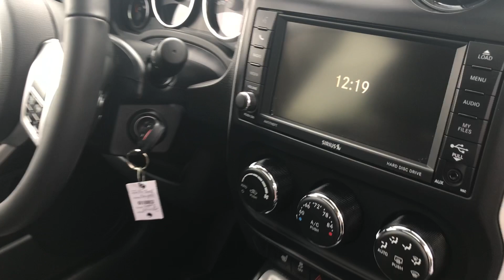2016 JEEP COMPASS 4WD HIGH ALTITUDE EDITION at Apple Chevrolet in Tinley Park, Illinois.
Salesman Joe Gomez goes over this 2016 Jeep Compass 4x4 High Altitude Edition. Apple Chevrolet is located at 8585 w 159th St. Tinley Park, IL 60487.

CARFAX One-Owner. Clean CARFAX. Granite Crystal Metallic Clearcoat 2016 Jeep Compass High Altitude 4WD 6-Speed Automatic 2.4L I4 DOHC 16V Dual VVT **LOW MILES ONLY 17107**, **GOOD BRAKES, **A/C BLOWS ICE COLD, Good tires, **4X4-Never worry about the weather again**, 17" x 6.5" Aluminum Wheels, 7" COLOR TOUCH AM/FM radio: SiriusXM, ABS brakes, Electronic Stability Control, GREAT OPTION WHEN THE ROADS ARE SLICK! TRACTION CONTROL!, Heated AND VENTILATED FRONT SEATS, Heated door mirrors, Illuminated entry! Awesome safety feature!, Low tire pressure warning, Passenger door bin, Remote keyless entry, Split folding rear seat (GREAT FOR HAULING LONG ITEMS), SPORTY Front fog lights, Steering wheel mounted audio controls Listen to your favorite music while keeping your eyes on the road!.